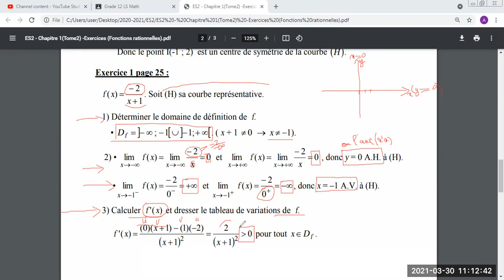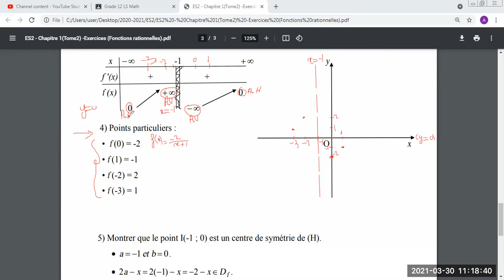ES2 - Chapitre 1 T.2 (Fonctions rationnelles) - Exercice 1 page 25